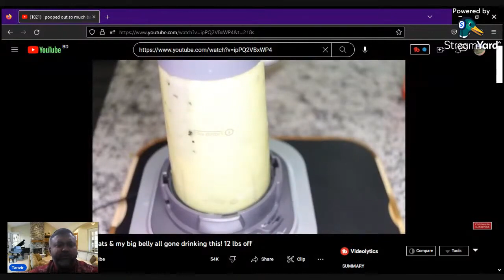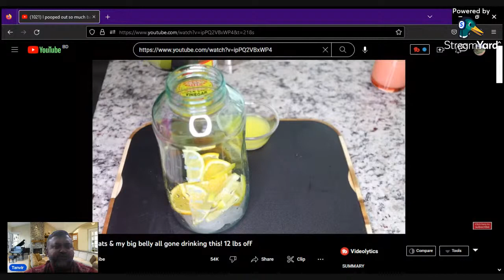Fat Burner Juice with Lemon, Ginger, Orange and Cucumber.